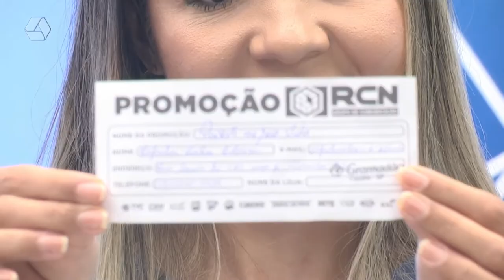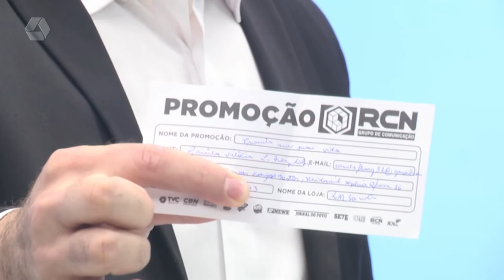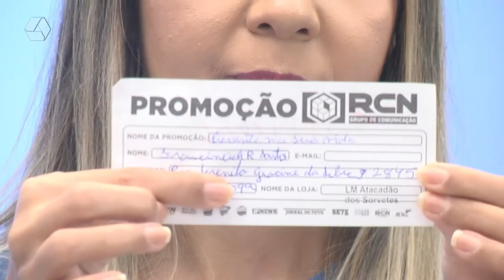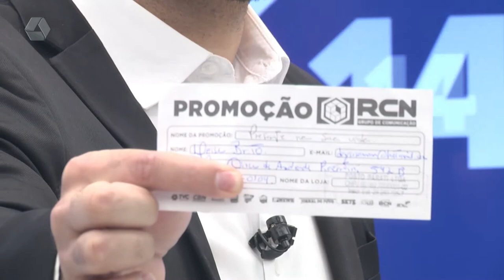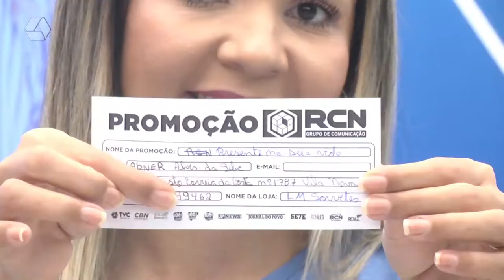Saiba quem são os sortudos da promoção 'Presente na Sua Vida'